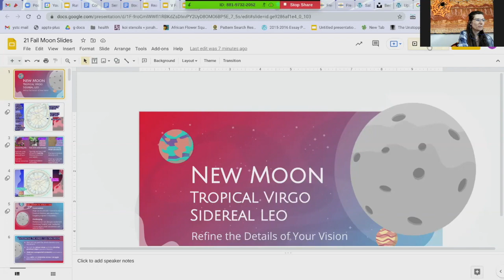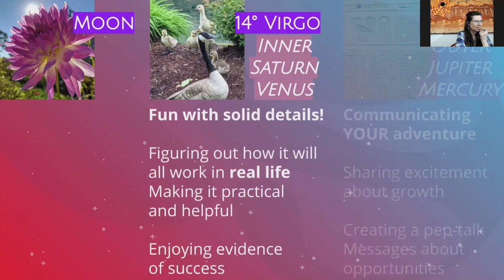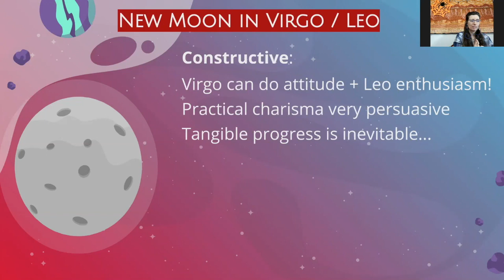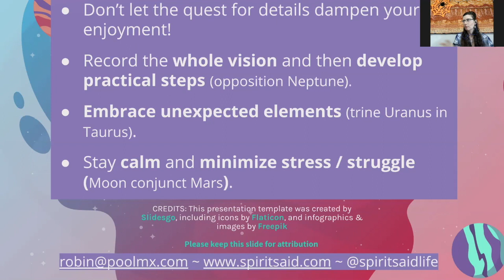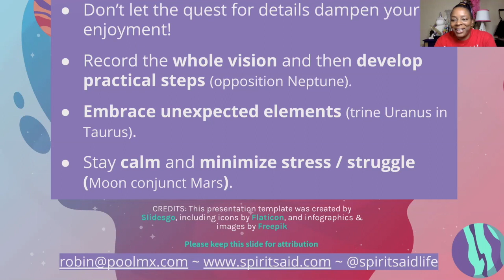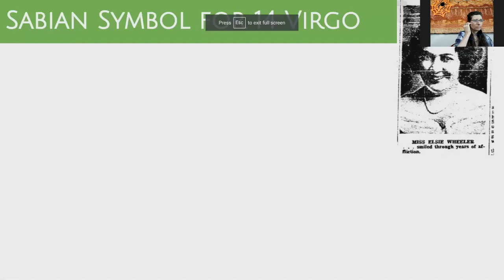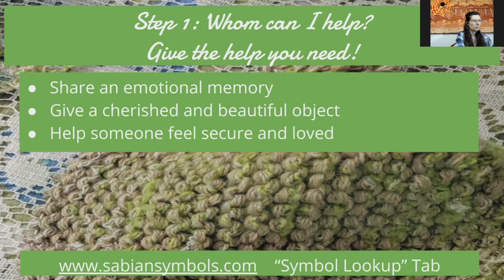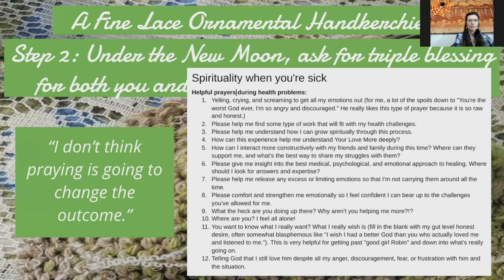New Moon in Virgo Celebration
With hosts Valorie Lewis & Robin Pool. Recorded from a live event on 9.4.21.